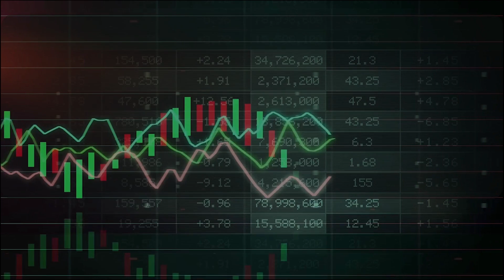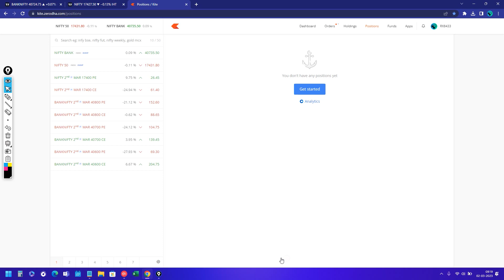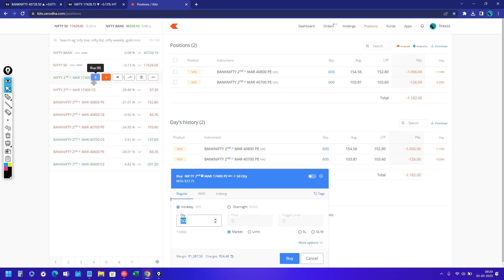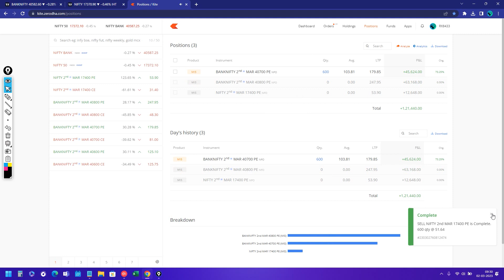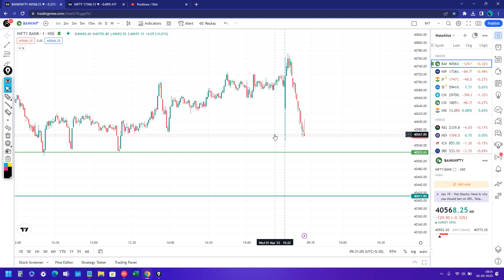Live Intraday Trade | Bank nifty Option Trading by Intraday Hunter | 02 MARCH 2023